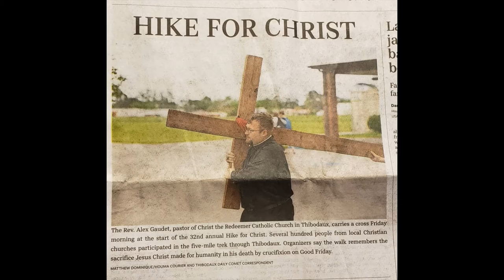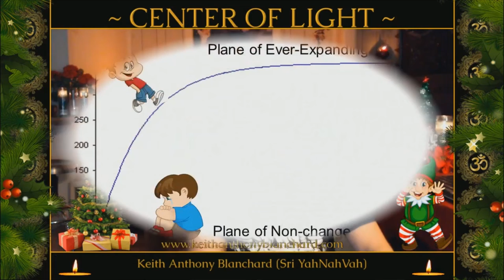Center of Light Harvest: "Easter • Resurrection • Passover"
📙 From 'HOMECOMING: Crossing the Bridge To the Soul'
🔥 Jesus accepted His death freely, thus showing those around Him how such an event is not the end of life, but only a transition to another level of being — the infinite and immortal change of the Atma, the Spirit. “For dust thou art, and unto dust shalt thou return.” (Genesis 3:19)
In the centuries since Jesus’ ascension, most have focused on His death instead of His life and His afterlife. People still seek Him on the cross but He is no longer there; as long as people continue to be bound to that image, they cannot begin to understand the crucifixion metaphor.
If you want to be a true follower of Christ, you must take Jesus down from that old rugged cross and move on with your life. Do you not understand that the Lamb was sacrificed then for your liberation now?

🔥 Thank you, Share Warriors! 🔥
🙏 YNV 🙏